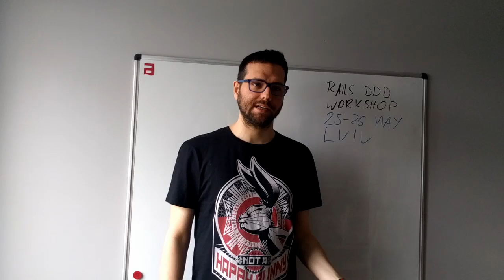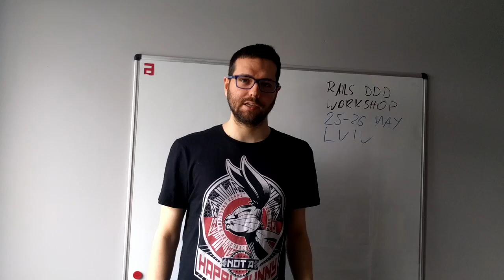When clean controllers are not enough and your service objects and models need some love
After we published Fearless Refactoring: Rails controllers we continued to search for more techniques to improve the code of complex, enterprise Rails apps.